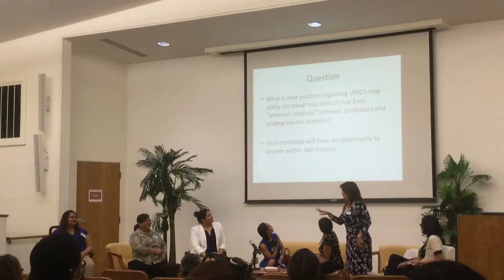Gender & Diversity Forum - Muña on Sexual Misconduct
Forum for political candidates, October 26, 2016, sponsored by the Women and Gender Studies Program at UOG, moderated by student interns Norielyn O'connor (far left) and Julianne Hernandez (far right), with (from left) incumbent Mayor Melissa Savares of Dededo, senatorial candidate Amanda Francel Blas, senatorial candidate Régine Biscoe Lee, incumbent Speaker Judith Won Pat, and senatorial candidate Louise Borja Muña.  Video by Elizabeth Kelley Bowman.